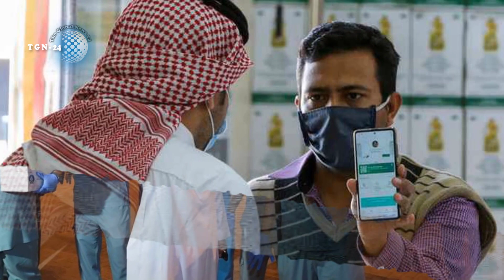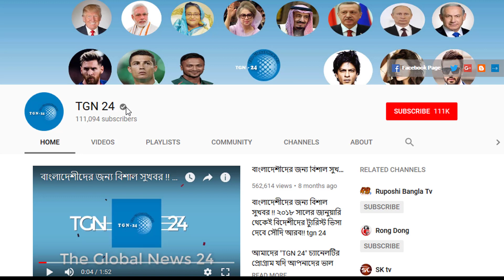সৌদির আজ সকালের তাজা খবর – সৌদিতে রোগীর সংখ্যা বেড়ে হয়েছে ৪৬৩৭০৩ । সৌদির করোনার সর্বশেষ আপডেট